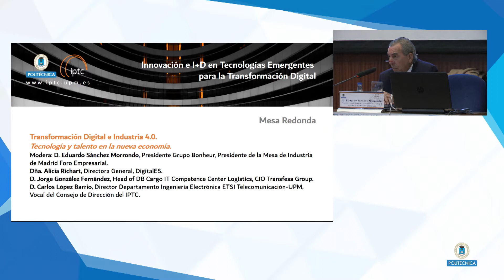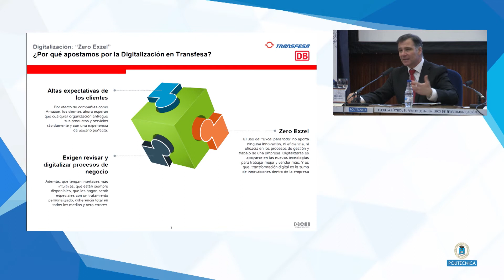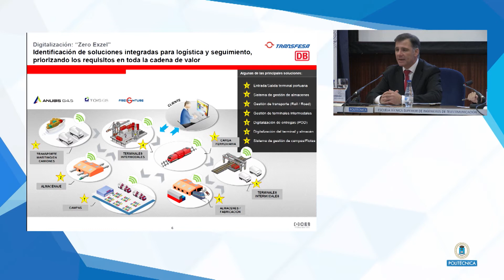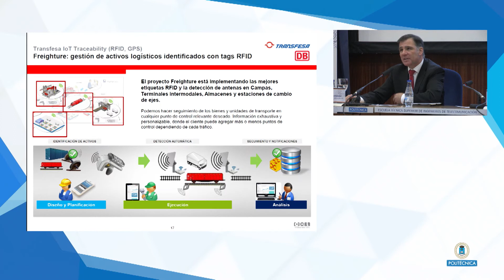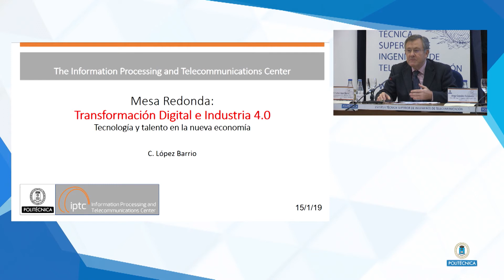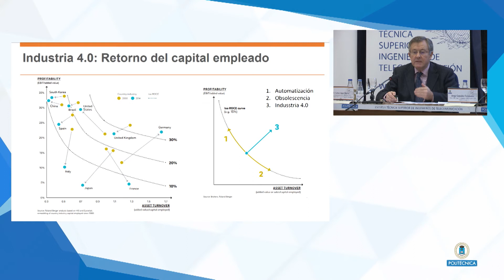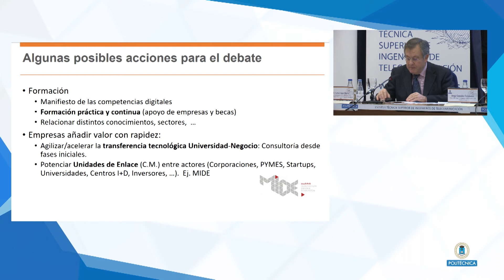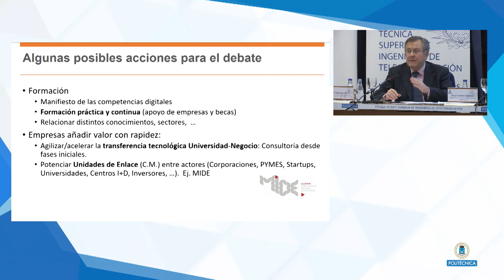Tecnología y talento en la nueva economía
El Information Processing and Telecommunication Center de la Universidad Politécnica de Madrid, junto a algunos de sus socios industriales de referencia, organiza el 15 de enero de 2019 en la ETSI Telecomunicación (Madrid) la Jornada en "Innovación e I+D en Tecnologías Emergentes para la Transformación Digital".

La Jornada estará organizada en torno a varias ponencias y dos mesas redondas sobre las oportunidades de innovación de las tecnologías emergentes y sobre el progreso necesario y el valor de la colaboración en el ámbito de la transformación digital. La Jornada se realiza con el objetivo, por un lado, de reflexionar sobre los modelos de desarrollo y relación tecnológica, económica y social entre los distintos agentes involucrados en los procesos de transformación digital y el avance de las tecnologías clave: Cloud, IoT, IA, 5G, Big Data, Ciberseguridad, etc.

También, y de manera muy relevante, la Jornada pretende analizar el papel de las Organizaciones de investigación, Centros e Institutos de I+D de Madrid, en la estrategia global de I+D+i de la Región. Por ello, una tercera mesa redonda pretende abordar la cuestión de su organización, su relación con los sector empresariales y su papel, junto con el de grandes empresas tractoras y PYMES en un contexto de vocación global compartida.